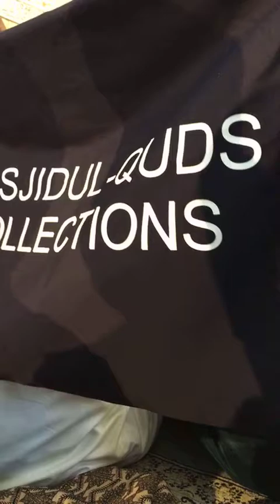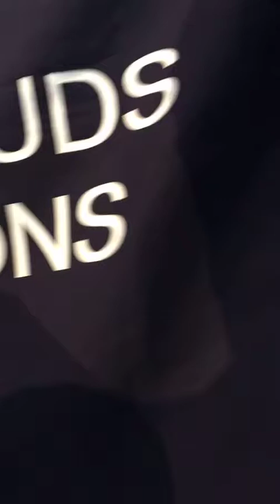SQ Jumuah Talk at Masjidul Quds (Gatesville)